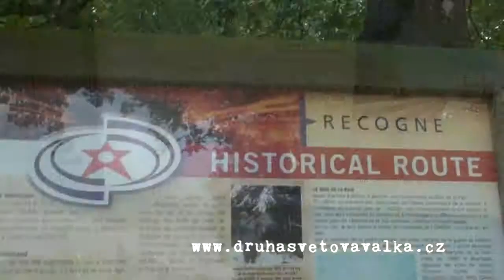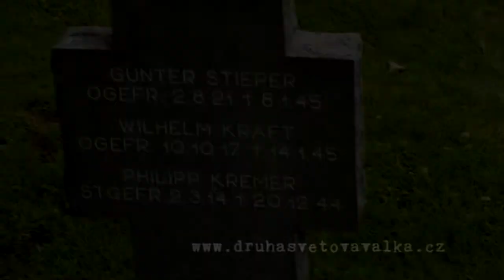German Military Cementery - Recogne/Foy (Bastogne), Belgium